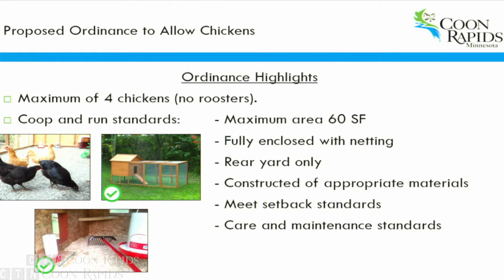Council Votes to Allow Backyard Chickens in Coon Rapids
COON RAPIDS, Minn. -- After six years of discussions, the city council voted six-to-one this week to allow chickens in Coon Rapids.

The new ordinance will take effect May 23.

With the vote just minutes away, Coon Rapids citizens flocked to the city council chambers to listen, and to be heard.

Public comments took on a wide range of support to opposition.

“Most people that want to have chickens want to be responsible owners and want to not cause any problems for their neighbors and for their community,” one resident said.

“I just think it’s a horrible Idea. It’s just begging for trouble,” another said.

“Those that vote for this ordinance, I will be more than happy to mail you a chicken,” another resident said.

In the end, Ben Hiltner and possibly hundreds of others in support of bringing chickens to Coon Rapids, got the answer they've been waiting for.

“The number of people who are excited, it's really pretty amazing to have seen all that, especially for as long as it took. It makes it worth all the effort to get us to this point,” Hiltner said.

The ordinance requires a maximum of four chickens per household, with no roosters allowed.

It includes no slaughtering, with standards for sanitary conditions.

Coops and runs must be no bigger than sixty square feet in the backyard, located at least 10 feet from property lines, 30 feet from neighbors' homes, 50 feet from any well and six feet from their own home.

“We'll be monitoring this, but I think from a staff perspective, we're satisfied with how things ended up,” city community development director Grant Fernelius said.

With the ordinance not going into effect until the end of May, both Hiltner and Fernelius said it's best to wait before building a coop or buying birds.

“In the meantime, staff is working on the administrative process, in terms of the paperwork, the application, determining what the fee will be so that will be prepared when people come forward and want to actually apply for chickens that we'll be ready to help them out with that,” Fernelius said.

“If you're excited to have chickens, as we all are, just wait until the permit process gets started. Make sure you know the rules, make sure you follow the rule. We don't want to make trouble with our neighbors, we want to be good examples,” Hiltner said.

When applying for a permit, residents must have a site plan showing the coop and run meet all of the requirements. For more details on what prospective owners need to know before buying chickens, click on the additional info. link.